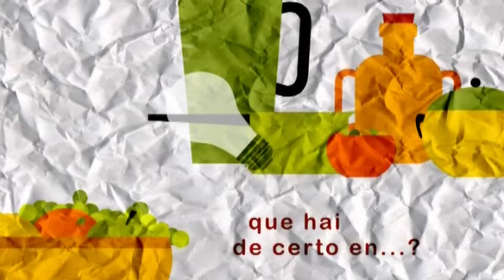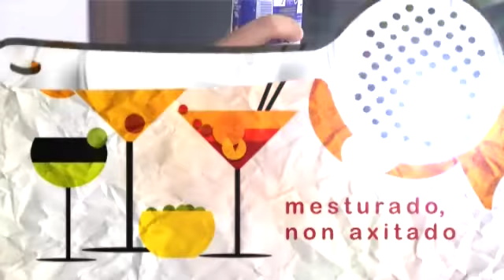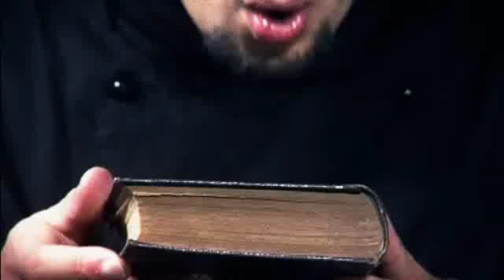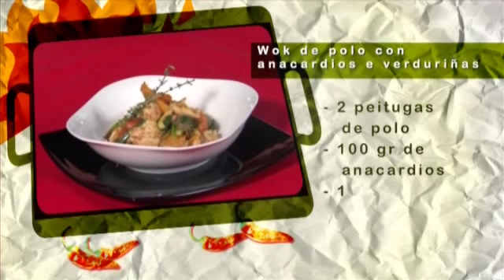«Ata a Cociña» Cap.71 (10/10)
Se che custa prender no sono, reláxate e proba ceando con esta receita, Wok de polo con anacardios e verduriñas. Cres que tomando moito azucre podes volverte diabético? Dani resolve a túa dúbida; explicaranos tamén como tomar o café e elaboraremos un novo cóctel, Sweet bomb.